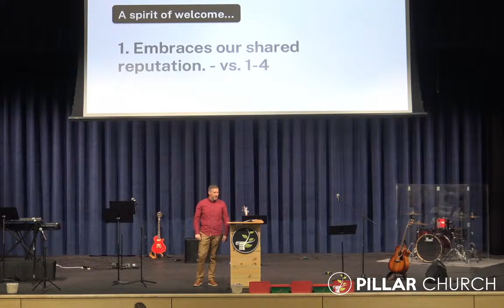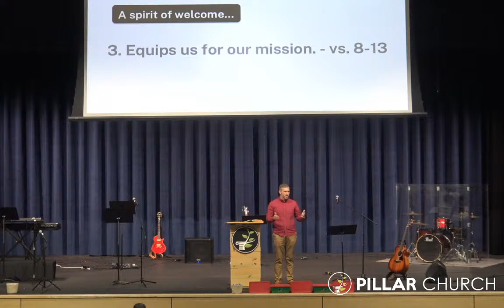Pillar Sermon - Romans 15:1-13 - The Welcome of the Gospel